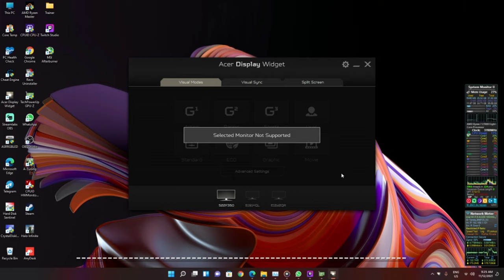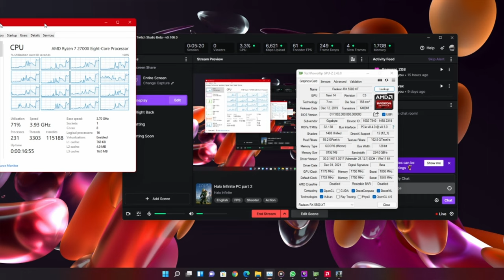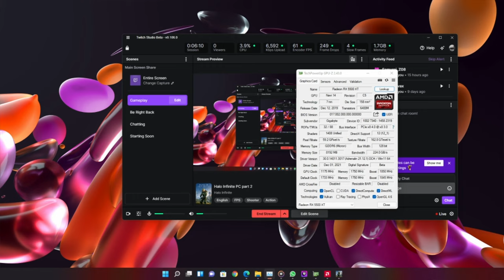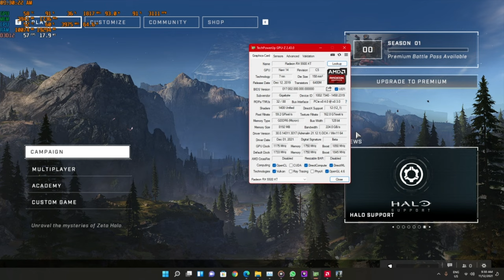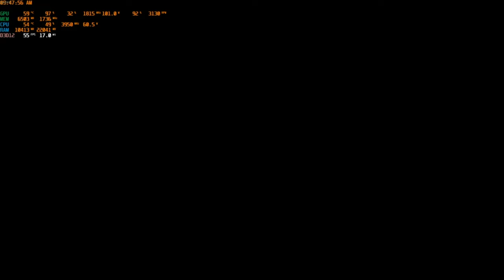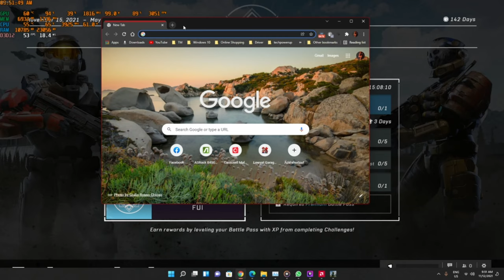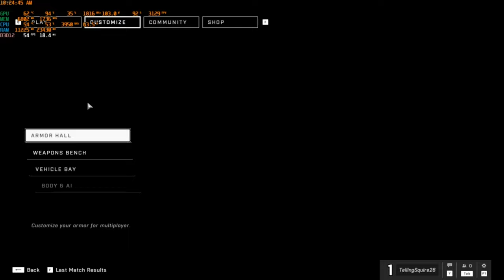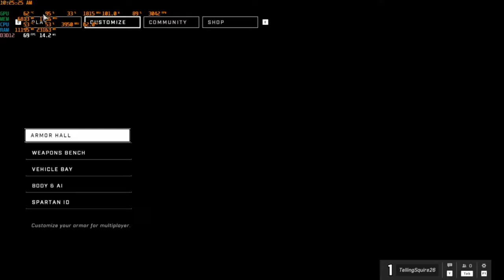Halo Infinite PC Gameplay